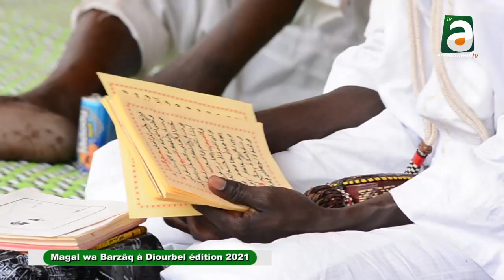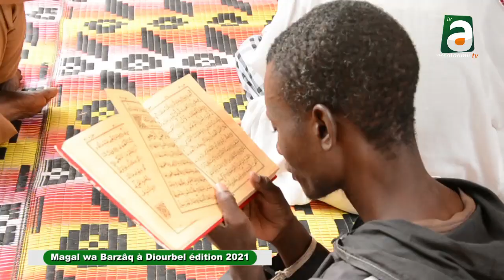Magal wa Barzâq Serigne Mbaye Nguirane biss bi biss buni tool amul ci diiné l'islam....